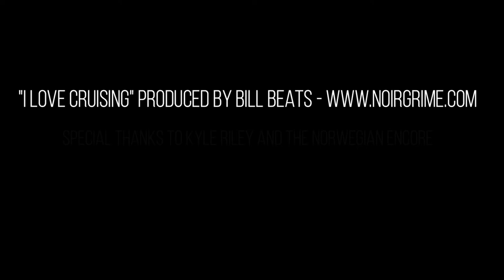The Chris Waffle Explosion - I Love Cruising (Official Music Video)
The official music video for The Chris Waffle Explosion - I Love Cruising

Directed by Chris Waffle - Filmed by Kyle Riley and Sarah Spoon

About Chris Waffle & $arah $poon:
What happens when nerd rock musician, Chris Waffle, and Canby City Councilor, Sarah Spoon, join forces to create music influenced by their love of pop culture and passion for social justice?  The answer is The Chris Waffle Explosion.  Formed during the pandemic shutdown of 2020, their isolation led to creation and they Kickstarted their debut album which funded at 137% of their goal. Now they're ready to bring their comedy/nerdcore rap to the masses.

Sarah Spoon developed a love for performance as a nationally ranked high school value debater and in collegiate policy debate.  She owns a residential real estate brokerage, and works for a DEIB non-profit whose mission is intersectional gender and pay equity.  She is a twice elected city councilor committed to supporting historically marginalized communities, improving the housing crisis, and enhancing the parks system.  She has appeared on several board game and comic convention panels to discuss why women and nerds should run for office.  She has emceed national conventions and was awarded the Advocate of the Year by a health charity in 2016 with Chris Waffle.

Chris Waffle has been writing and performing music for more than 25 years.  He started his career as part of the comedy rock duo Hot Waffles who appeared with Kevin Smith, Dr. Demento, Tommy Chong and on KROQ.  He's made appearances on The Travel Channel's America's Worst Driver, Attack of the Show, and in the feature film The People vs. George Lucas.  His current nerd rock group, Megathruster, has performed at Rose City Comic Con, Gen-Con, and Kracklefest.  He's a frequent comic convention nerd music panelist, and has emceed other national conventions.  He was awarded the Advocate of the Year by a health charity in 2016 with Sarah Spoon.